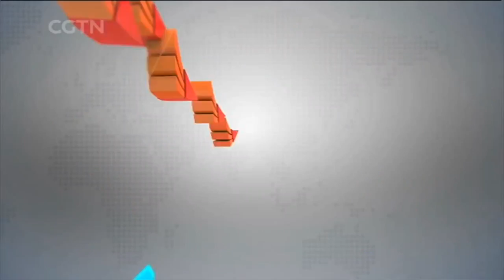Interview with AIIB president Jin Liqun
Leaders of 21 Pacific Rim economies are set to renew their endeavors to advance regional integration and forge stronger partnerships at the upcoming APEC Economic Leaders' Meeting in Da Nang. China has played a positive role in creating shared interests for regional economies exemplified through proposals like the Asian Infrastructure Investment Bank. AIIB began operations in 2015 with the goal of filling infrastructure gaps in the Asia-Pacific. And it has progressed in leaps and bounds in funding infrastructure needs in the region and beyond. Tian Wei sat down with AIIB president Jin Liqun, who shared his thoughts on the economy in the Asia-Pacific Region.